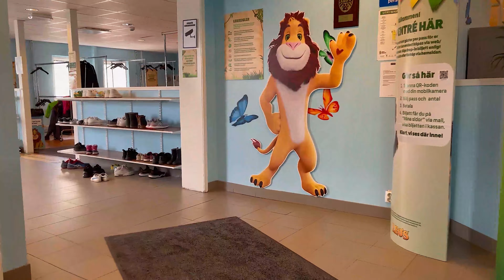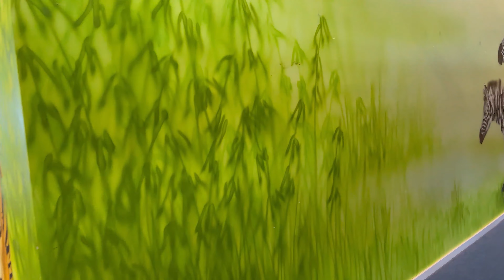WELCOME TO LEOS LEKLAND IN ESKILSTUNA